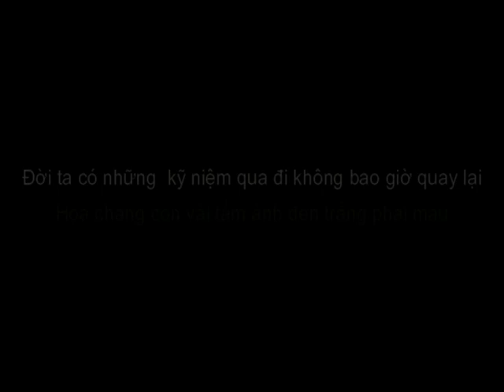La Plus Belle Pour Aller Dancer Remix